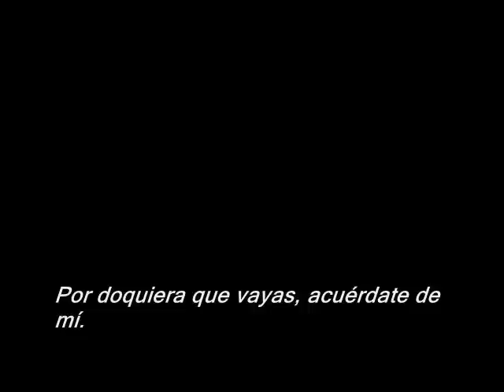Acuérdate de mí - Olimpo Cárdenas y Julio Jaramillo (Letra)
Agregué unas pocas imágenes que me parecen muy bellas. Las dos primeras son las pinturas 'Campiña de Moche' (1:02) y 'Paisaje Lacustre' (2:00), del artista peruano Macedonio de la Torre. La que aparece al final se llama 'Pintura de Colombia' (2:50), de Carlos Enríquez.